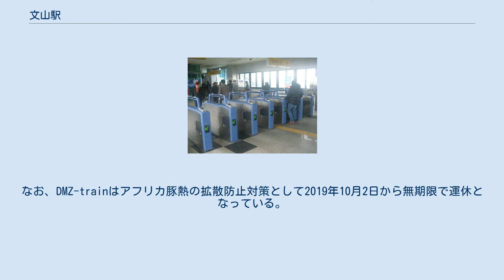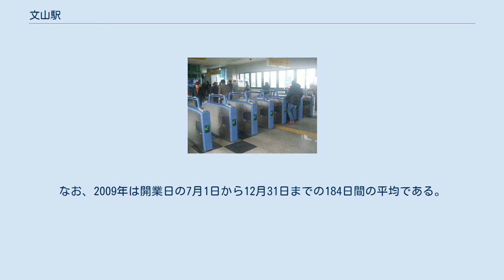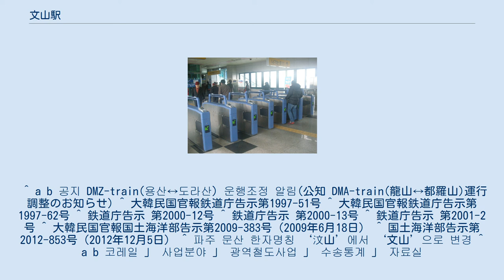文山駅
文山駅（ムンサンえき）は大韓民国京畿道坡州市文山邑にある、韓国鉄道公社（KORAIL）京義線の駅である。
 営業開始当初は京義線に数ある途中駅の一つに過ぎなかったが、1953年の朝鮮戦争休戦で軍事境界線が確定すると、当駅は韓国側の京義線最北端の駅になった。
その後、半世紀近くにわたって京義線の韓国側終着駅となり、「鉄道中断点」の標識が建てられていた。
2000年に行われた第1回南北首脳会談で南北朝鮮の分断鉄道接続が決まり、当駅は2001年から再び途中駅となっている。
 2009年7月に当駅は首都圏電鉄ネットワークに組み込まれ、ソウル駅から当駅まで複線電化され、京義・中央線（かつては京義電鉄線）の駅となった。
上りは最遠でソウル駅または砥平駅、下りは臨津江駅へ行く列車が運行されている。
なお、2020年3月に電化区間が臨津江駅へ延伸されるまで、当駅は電鉄の終端駅であった。
京義・中央線の当駅にはK335の駅番号が設定されている。
 当駅以北の京義線（当駅 - 都羅山駅間）は単線であり、2001年の再開業後は通勤列車や観光列車の「DMZ-train」が一日1往復 - 数往復（日により運行されない場合もある）するのみの閑散区間となっていた。
なお、DMZ-trainはアフリカ豚熱の拡散防止対策として2019年10月2日から無期限で運休となっている。
 電鉄改札口 電鉄ホーム 島式ホーム3面6線を有する地上駅。
この内、1-4番線を京義・中央線、5-6番線を京義線DMZ-trainが使用する。
DMZ-train用のりばは、運行時以外は閉鎖される。
 駅舎はホーム西側に建っており、駅舎とホームは跨線橋によって結ばれている。
なお、2009年は開業日の7月1日から12月31日までの184日間の平均である。
 ^ かつては「汶山邑」だったが、2014年6月20日より漢字表記が「文山邑」に変更された。
 ^ a b 공지 DMZ-train(용산↔도라산) 운행조정 알림(公知 DMA-train(龍山↔都羅山)運行調整のお知らせ) ^ 大韓民国官報鉄道庁告示第1997-51号 ^ 大韓民国官報鉄道庁告示第1997-62号 ^ 鉄道庁告示 第2000-12号 ^ 鉄道庁告示 第2000-13号 ^ 鉄道庁告示 第2001-2号 ^ 大韓民国官報国土海洋部告示第2009-383号（2009年6月18日） ^ 国土海洋部告示第2012-853号（2012年12月5日） ^ 파주 문산 한자명칭 ‘汶山’에서 ‘文山’으로 변경 ^ a b 코레일 」 사업분야 」 광역철도사업 」 수송통계 」 자료실